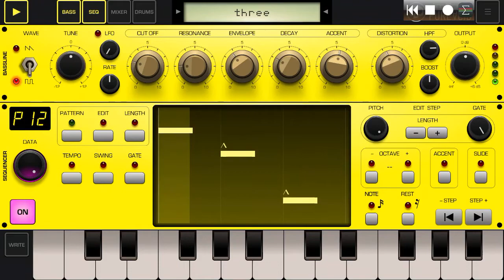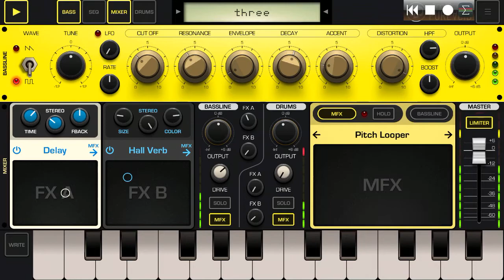Johnny Licorice - Three